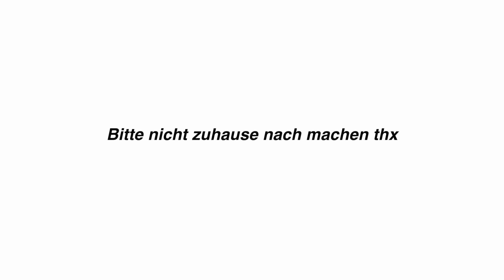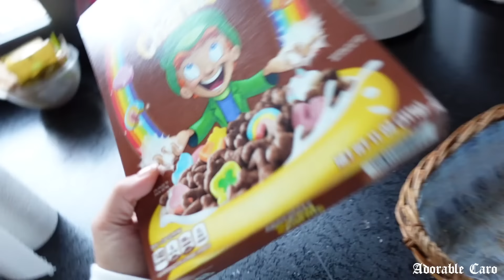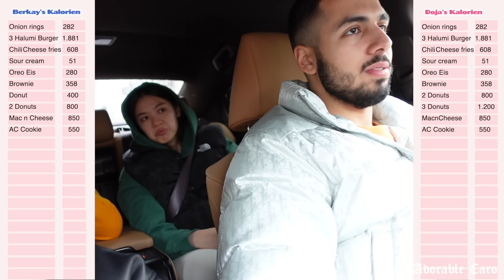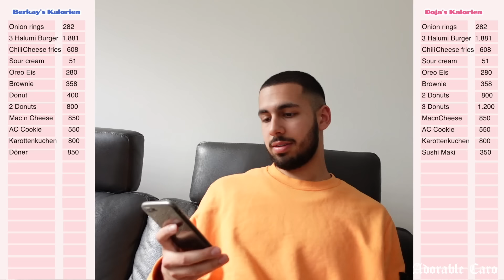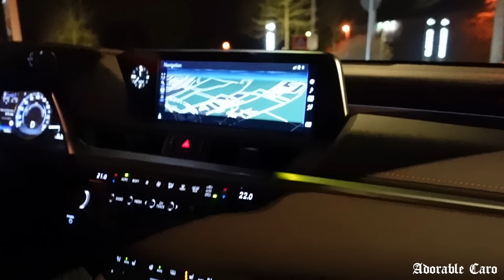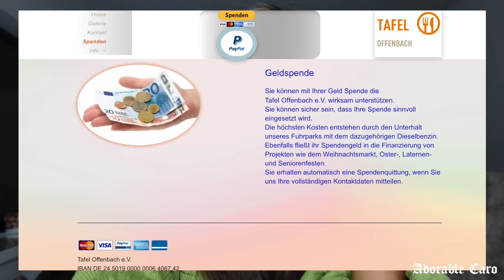15.000 Kalorien Challenge in 24h 🥵(get ready for foodp**n) -Adorable CAro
hey babes!

-Equipment